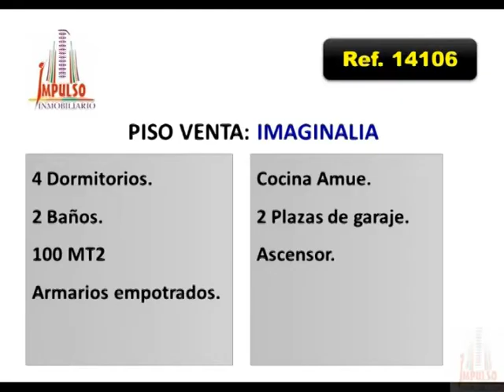Referencia: 14106 - Venta de Piso en ALBACETE provincia de ALBACETE